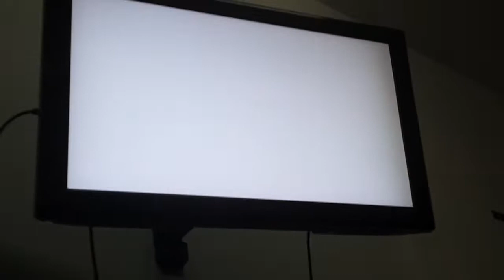RONDA 2 DANTESPARDA VS SOMA